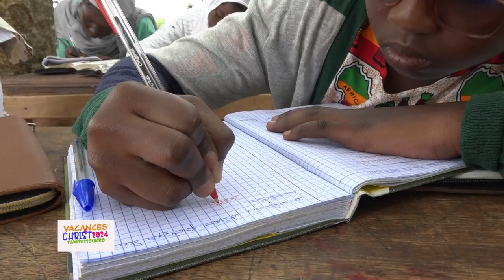VACANCES EN CHRIST 2024 - MESSAGE DU PASTEUR TALA : LAISSEZ VENIR A MOI LES PETITS ENFANTS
La Communauté Missionnaire Chrétienne Internationale (CMCI) en Côte d'Ivoire présente : VACANCES EN CHRIST 2024
EXHORTATION DU PASTEUR TALA
Thème : LAISSEZ VENIR A MOI LES PETITS ENFANTS